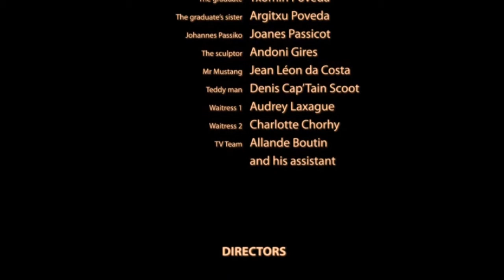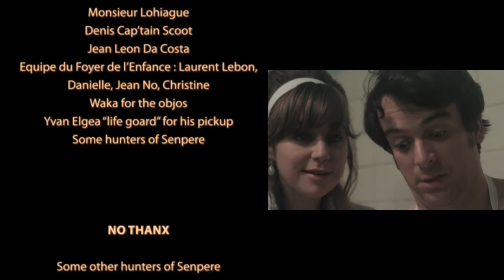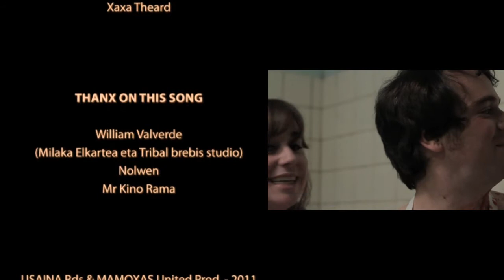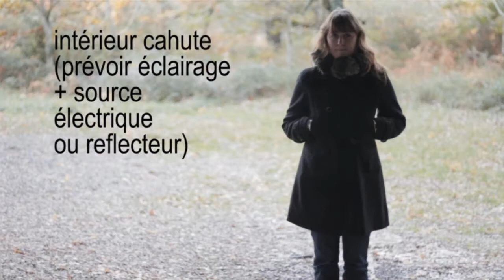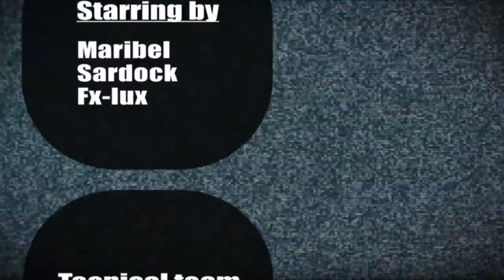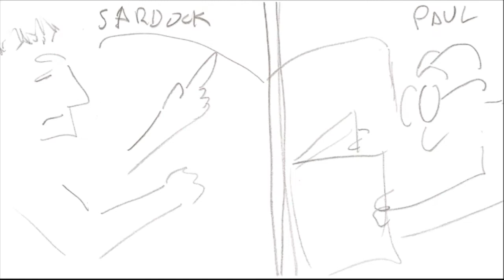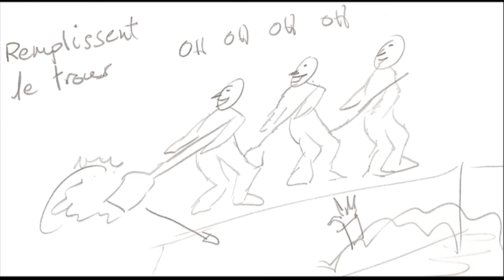Digging The Grave - LONG VERSION - covered by The Sparteens [+bonus] (Faith No More) - Canon 60D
Digging The Grave scopitone. the Faith No More's song covered by The Sparteens, on twist-boogie-woogie yéyé style.
The terrible story of an humoristic murder beetwin Rockers and Mods.

Shot with 2 canon 60d cameras, 2 50mm f1.8 objos and 1 tokina 11-16mm f2.8.
Shot in Basque Country near Biarritz.

Produced by Inguma.net, Mamoxas Prod. and Usaina Rds.

Directors: Yvan Rusiñol & Nicholas Novion
Productor: Marieder Iriart
Screenplay: all three
Actors: The Sparteens and folks
Original song: Faith No More